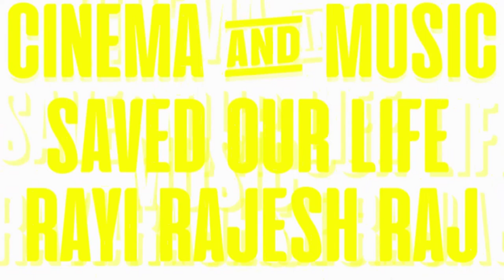GO FISH : SALVEMOS EL MAR - TRÁILER OFICIAL (HD) EN ESPAÑOL ESTRENO DE LA PELICULA AHORA STREAMING